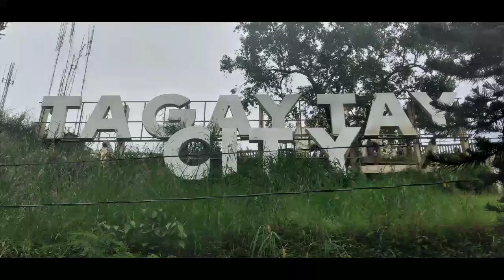Peoples Park | Tagaytay City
Peoples park located in Tagaytay City, very known tourist spot for the Filipino people. The peoples park very over looking place and feel fresh because of air fand feel relax. Thank watch this video if you have plan to visit.